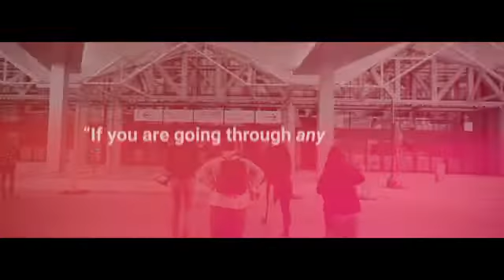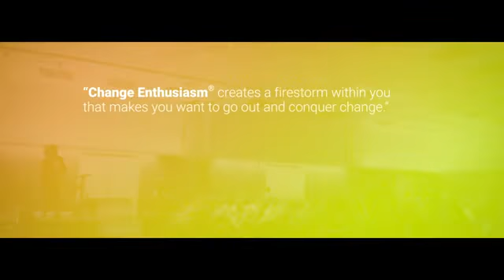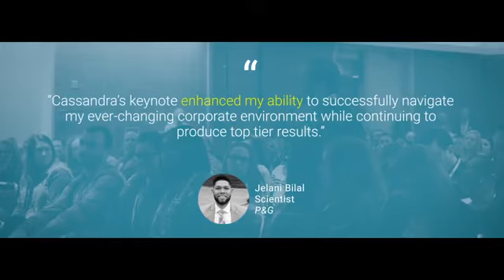Cassandra Worthy: "Cassandra Worthy - Speaker Reel"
Inspire top talent to thrive in the face of merger, acquisition, and other significant disruption like COVID-19 by hearing lessons learned of the world's leading expert on Change Enthusiasm® Hire Cassandra to speak at your next event.